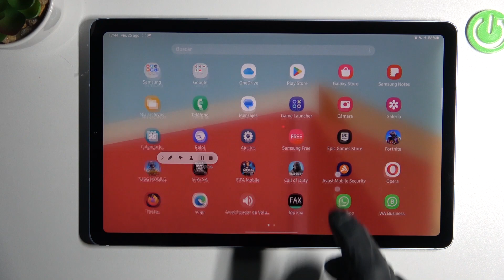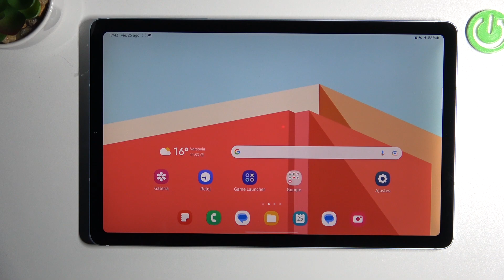Como grabar pantalla en Samsung Galaxy S6 Lite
Hoy presentamos cómo grabar la pantalla en Samsung Galaxy S6 Lite. Si quieres aprender a activar la grabación de pantalla en Samsung Galaxy S6 Lite sigue nuestro tutorial.

¿Cómo empezar a grabar la pantalla del Samsung Galaxy S6 Lite? ¿Cómo grabar juegos en Samsung Galaxy S6 Lite? ¿Cómo grabar desde la pantalla de inicio en Samsung Galaxy S6 Lite? ¿Cómo grabar la pantalla en Samsung Galaxy S6 Lite?